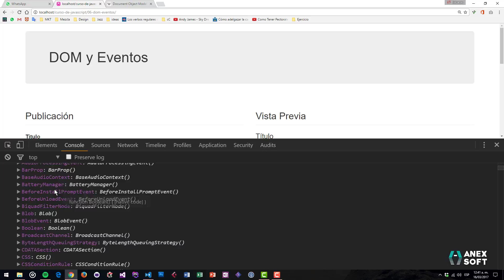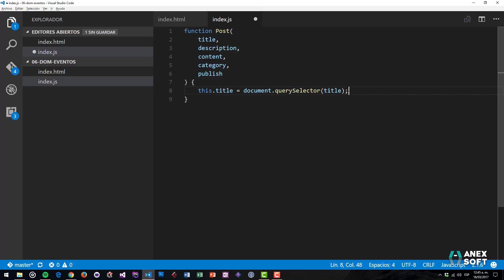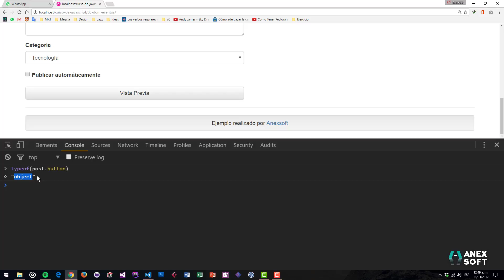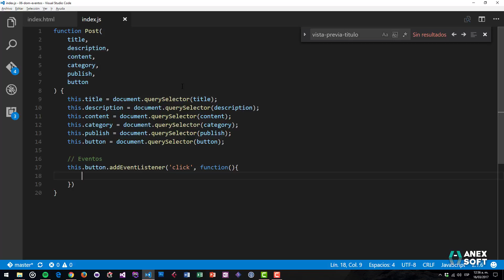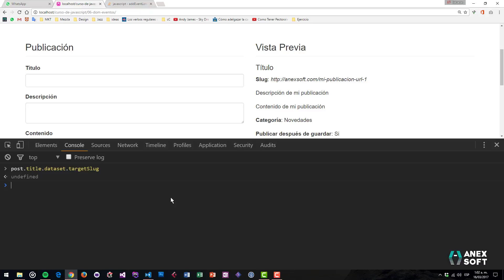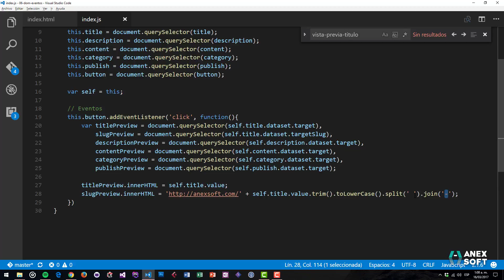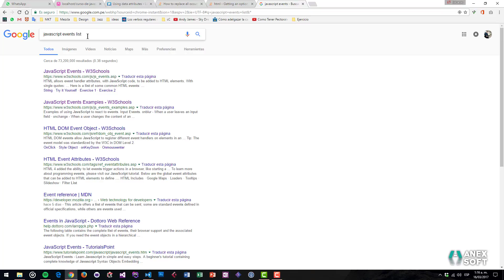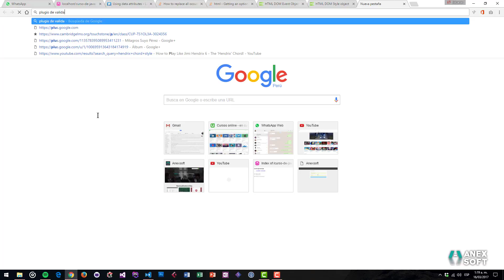07- Curso de JS: DOM y eventos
En esta lección veremos como manipular el DOM y aplicar eventos.

PD: pido disculpa por la baja del audio al final